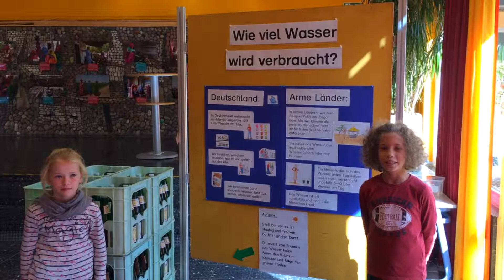Von Kindern für Kinder: Siegener Drittklässler ermöglichen Brunnenbau in Pakistan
„Wir sind nichtvergesser“ – ein Brunnen für Pakistan
Von Kindern für Kinder: Siegener Drittklässler ermöglichen Brunnenbau im pakistanischen Dorf Chano Kolhi.
Als sich unsere nichtvergesser-Ausstellung „Die Sache mit dem Wasser“ auf den Weg zur Freien Christlichen Grundschule Siegen-Rudersdorf machte, freuten wir uns auf eine spannende gemeinsame Fotoreise durch das humedica-Patenland Pakistan. Doch dann passierte etwas ganz Besonderes: Der Funken sprang über – in diesem Fall in Form von vielen Tropfen Wasser.
Millionen Menschen weltweit leben in humanitären Krisen, die längst aus dem Bewusstsein der medialen Öffentlichkeit verschwunden sind. Gemeinsam mit anderen Hilfsorganisationen und dem Auswärtigen Amt der Bundesrepublik Deutschland sorgt humedica seit 2017 im Rahmen der Kampagne nichtvergesser dafür, dass diese Menschen und ihre Schicksale wieder Aufmerksamkeit erfahren. So wie die Menschen in Pakistan, dem Aktionspatenland von humedica.
Pakistan ist ein Land von beeindruckender Größe und Schönheit. Doch infrastrukturelle Schwierigkeiten, klimatische Veränderungen und wiederkehrende Naturkatastrophen stellen die Menschen immer wieder vor immense Herausforderungen: In vielen, vor allem ländlichen, Gegenden, müssen die Frauen beispielsweise kilometerlange Fußmärsche zurücklegen, um Wasser für den täglichen Bedarf zu finden. Doch dieses Wasser ist nicht nur schwer zu beschaffen, sondern vor allem eigentlich ungenießbar. Es macht die Menschen krank.
In Kiphro, im Distrikt Sanghar, setzt humedica gemeinsam mit dem lokalen Partner PMS PAK Mission Society und dem Bundesministerium für wirtschaftliche Zusammenarbeit und Entwicklung (BMZ) seit 2014 Projekte im Bereich Wasser und Hygiene um. Viele Brunnen versorgen mittlerweile die Dorfbewohner in dieser Region mit sauberem Trinkwasser. Dokumentiert wurde diese Arbeit vom Fotografen Thomas Grabka in der nichtvergesser-Ausstellung „Die Sache mit dem Wasser“, die nun ihren Weg nach Siegen gefunden hat.
Und noch viel mehr als das. Denn die Kinder der Klasse 3a sind nicht nur nichtvergesser geworden, sondern auch möglichmacher. So kamen im Rahmen des Wasserprojekts der Freien Christlichen Grundschule Siegen-Rudersdorf 622,33 Euro zusammen, die den Bau eines Brunnens im Dorf Chano Kolhi ermöglichten, der dort nun die Kinder der örtlichen Grundschule mit sauberem Trinkwasser versorgt.

Unser Herzensdank gilt den Kindern, ihren Eltern sowie den Lehrerinnen und Lehrern der Freien Christlichen Grundschule Siegen-Rudersdorf. Vielen Dank, dass ihr nichtvergesser seid!